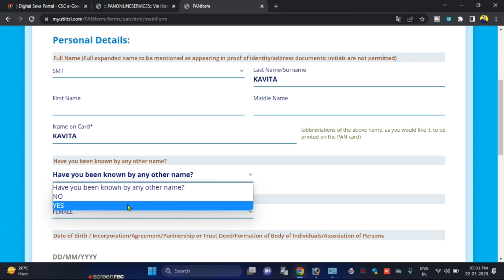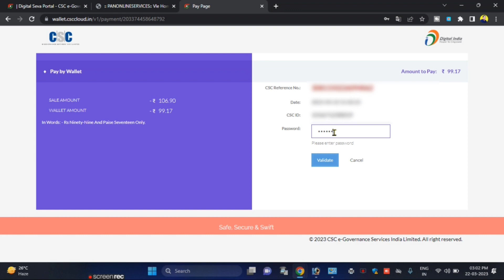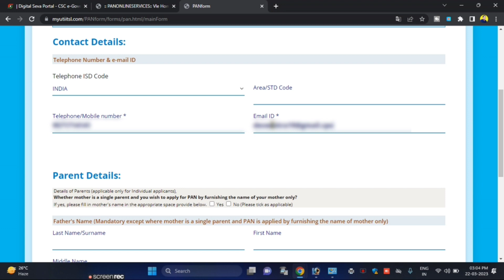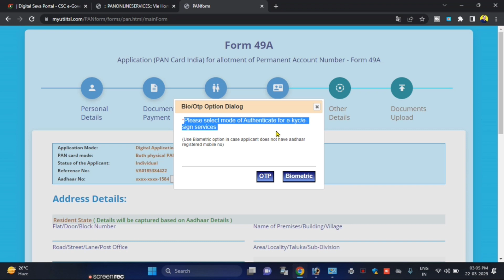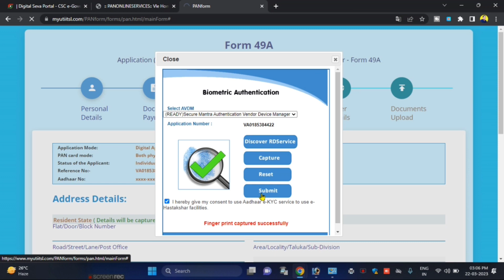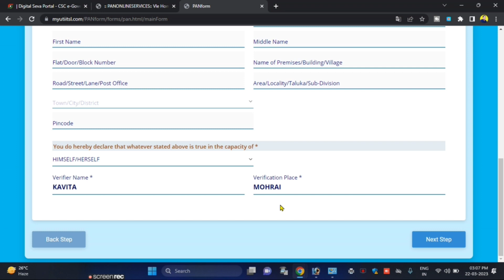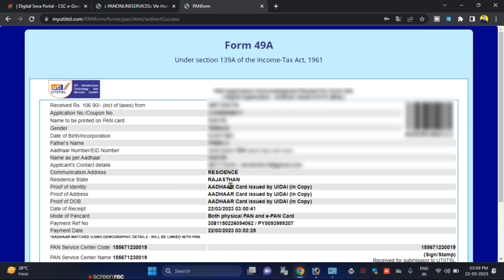How to apply pan card for married woman !! Vivahit Mahila ka pan card kaise banye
Vivahit Mahila ka pan card kaise banye

mobile se pan card kaise banaye with photo and signature

शादी के बाद महिला का पेन कार्ड
विवाहित महिला का पेन कार्ड
पैन कार्ड नंबर कैसे पता करे
नया पैन कार्ड कैसे बनाएं
पैन कार्ड खो गया है कैसे निकाले

WhatsApp- हर समस्या समाधान के लिए  ग्रुप  को‌ ज्वाइन करें